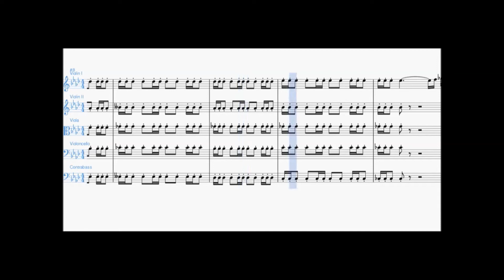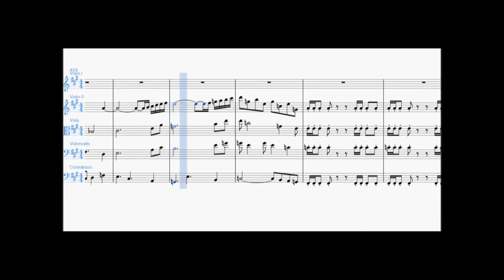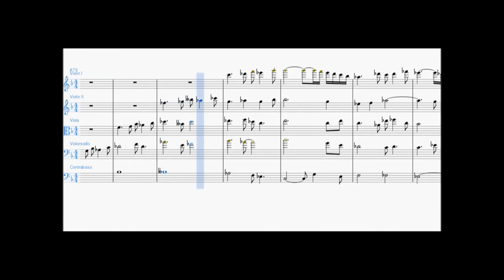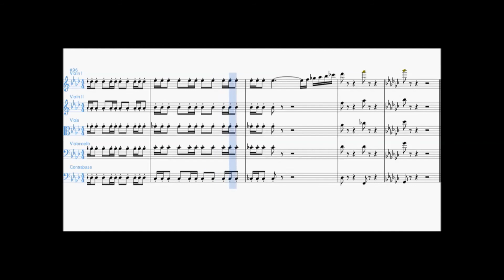Performance Rating: AE - Leon Herperger